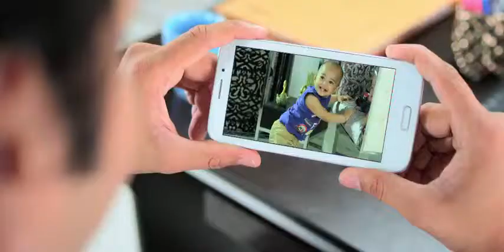Cheers Mobile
Video and Computer graphics :Cheers Mobile